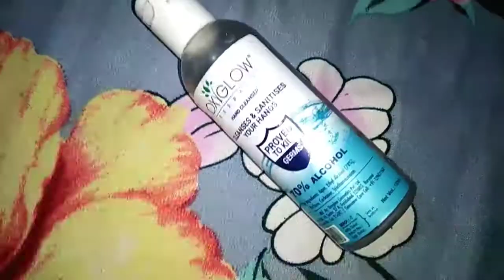Rajma Masala Curry Recipe राजमा बनाने का राज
Rajma Chawal recipe, how to make rajma masala Dhaba style Rajma masala, Panjabi style Rajma, masala Rajma, Rajma ki sabji ,Rajma curry recipe,Indian Rajma recipe, Kidney beans curry

Ingredients for rajma masala

Rajma -1 cup 200g

cumin 1tsp

Green chilli 3no

Ginger -1inch

Maggie Masala -e-Magic 2 sachet

इस वीडियो में, जानें कि भारत का एक लोकप्रिय व्यंजन राजमा मसाला कैसे बनाया जाता है। यह नुस्खा पालन करने में आसान है और कुछ ही समय में भारतीय उपमहाद्वीप के स्वादों को आपकी मेज पर लाएगा। तो इस राजमा मसाला रेसिपी को ज़रूर ट्राई करें!

Ingredients List -
250 ग्राम राजमा
2 प्याज़
एक टमाटर
4 हरी मिर्च
1 गांठ लहसुन
एक इंच अदरक का टुकड़ा
एक चम्मच जीरा
एक बड़ी इलाइची २ छोटी इलाइची
एक इंच दालचीनी
मिर्ची पाउडर एक चम्मच
एक चम्मच हल्दी
आधा चम्मच जीरा पाउडर
एक चम्मच गरम मसाला
2 चम्मच धनिया पाउडर
अमचूर पाउडर  एक चमच
एक चम्मच कसोरि मेथी
2 चम्मच राजमा मसाला

Ingredients (in Hindi)
250 grams rajma
2 onions
a tomato
4 green chilies
1 lump garlic
1-inch piece of ginger
a spoonful of cumin
one big cardamom 2 small cardamom
one inch cinnamon
chili powder one teaspoon
a spoonful of turmeric
tsp cumin powder
a spoonful of garam masala
2 tsp coriander powder
Amchur powder one tsp
1 teaspoon Kasuri methi
2 tsp rajma masala